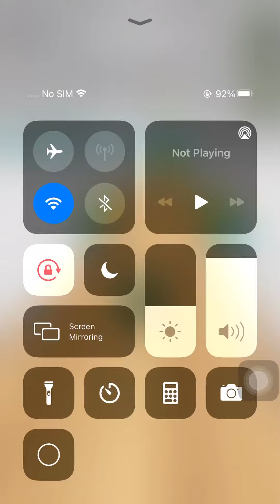Going balls 19-20